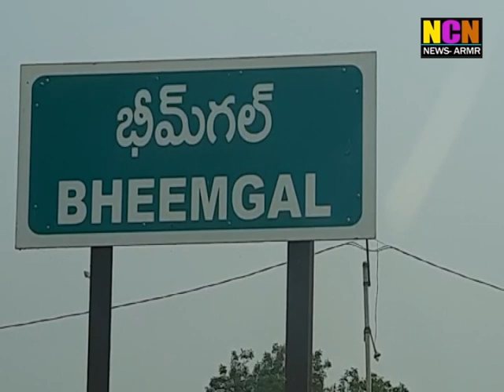NCN NEWS ARMOOR DAILY NEWS 04 08 2021